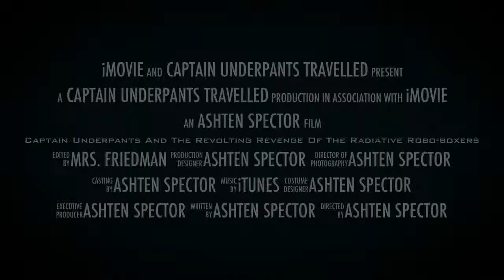Ashten's Book Trailer about Captain Underpants